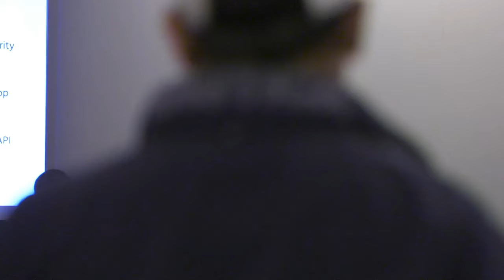Policy-as-Code: Across the Stack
In today's world of rapidly evolving technology and the increasing complexity of software systems, ensuring the security and compliance of applications across the stack has become paramount. This talk will provide an in-depth exploration of Policy-as-Code (PaC) and how it can be employed to implement decoupled security practices across the stack. PaC serves as a unified framework that enables organizations to define, manage, and enforce policies in a consistent, transparent, and automated manner. This approach facilitates better security, compliance, and risk management, while also reducing the need for manual intervention.

The talk will focus on the use of Open-Source Policy-as-Code Frameworks to do policy composition, management and enforcement across the stack.

Abhay Bhargav
AppSecEnginner
Founder

Abhay Bhargav is the founder at AppSecEngineer, a revolutionary training platform committed to solving the Security Skills Shortage. He has created some pioneering works in the area of DevSecOps and AppSec Automation, including the world’s first hands-on training program on DevSecOps, focused on Application Security Automation. In addition to this, Abhay is active in his research of new technologies and their impact on Application Security, namely Containers, Orchestration and Serverless Architectures. Abhay is a speaker and trainer at major industry events including DEF CON, BlackHat, OWASP AppSecUSA, EU and AppSecCali. His trainings have been sold-out events at conferences like AppSecUSA, EU, AppSecDay Melbourne, CodeBlue (Japan), BlackHat, SHACK and so on.